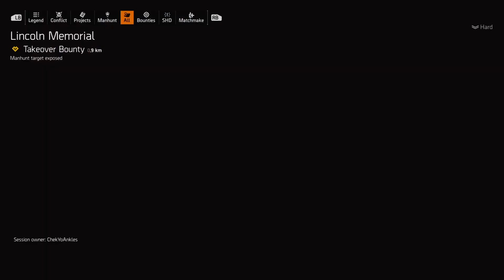The division 2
MAN HUNT  ((Chunks))
story mode bounties Washington DC missions hard levels
Videos drop daily